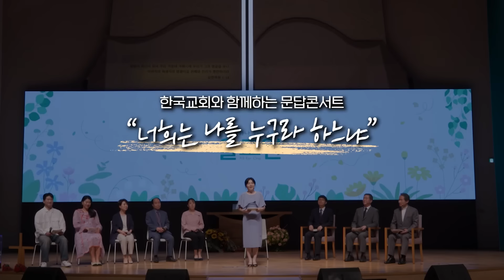체험! '내 삶의 그 현장'으로 들어오신 예수 그리스도 | 차준희,박성민,리종빈 목사 | CBSTV 올포원 514회 풀버전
CBSTV 설교로 하나되는 시간 올포원 514회 풀버전
주제: 현장으로 들어가신 예수 그리스도
올포원_차준희 목사님 본문 구절: 마태복음 14:27,31
올포원_박성민 목사님 본문 구절: 신명기 1:30-33
올포원_리종빈 목사님 본문 구절: 마가복음 4:35-41
01:01  오프닝
04:04  첫 번째 설교 - 차준희 목사님
10:18  두 번째 설교 - 박성민 목사님
16:05  세 번째 설교 - 리종빈 목사님
22:22  삼총사 문답토크
22:50  예수님이 같이 계신데 왜 인생에 풍랑이 일죠?
29:17  신앙적으로 판단을 한다고 했는데 어려움을 겪은 적?
32:34  제일 흥미로웠던 예수님의 현장과 거기서 얻은 해답?
36:27  진짜로 평생 ‘예수 그리스도’만 외치면 되나요?
38:57  목사님 그 현장 어디에요~?
43:52  예수 그리스도가 진짜 해답이구나 절실히 깨달은 사건?
✦ CBS 올포원 6주년 기념 감사예배 초대장 ✦

[일시] 4월 21일 (주일) 저녁 6시-8시
[장소] 성락성결교회 본당
 (서울 성동구 성수일로10길 33)

[신청] 아래 주소를 클릭하여 참석여부와 인원을 작성해주세요

CBS 올포원이 올해로 6주년을 맞이했습니다
감사하는 마음으로 출연자들과 성도분들을 모시고
공개녹화로 함께 은혜받는 시간을 마련했습니다.
35명의 목사님, 8명의 패널과 함께
찬양하고 설교로 하나되는
올포원 6주년 녹화에 초대합니다♡

여러분의 기도와 후원이 CBS 올포원에 큰 힘이 됩니다.
[페이스북]
[인스타그램]
👉all.for.one_cbstv